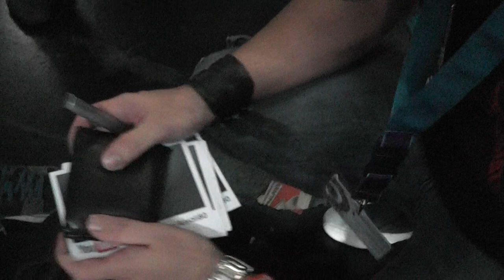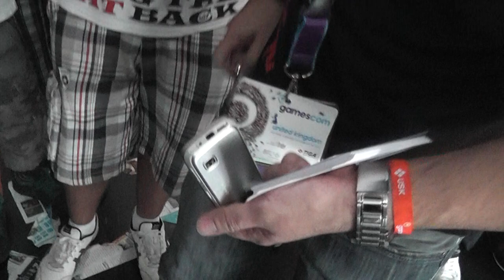Ihr seit die geilsten